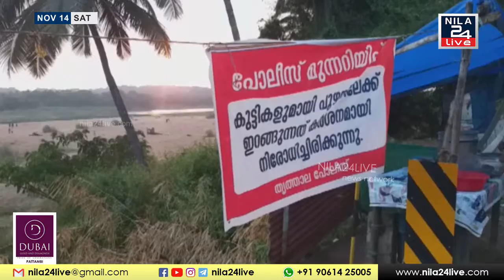വെള്ളിയാങ്കല്ല് ഭാരതപ്പുഴയിൽ അപകട മരണങ്ങൾ തുടർകഥയാവുമ്പോഴും പോലീസിൻ്റെ മുന്നറിയിപ്പുകൾ അവഗണിച്ച്..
തൃത്താല വെള്ളിയാങ്കല്ല് ഭാരതപ്പുഴയിൽ അപകട മരണങ്ങൾ തുടർകഥയാവുമ്പോഴും പോലീസിൻ്റെ മുന്നറിയിപ്പുകൾ അവഗണിച്ച് നിരവധി പേരാണ് പുഴയിലേക്കിറങ്ങുന്നത് .